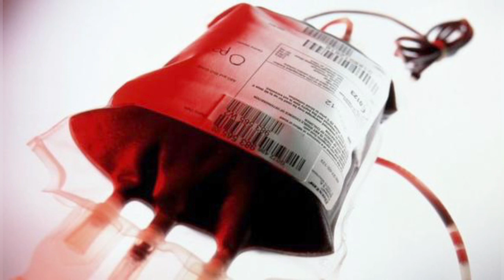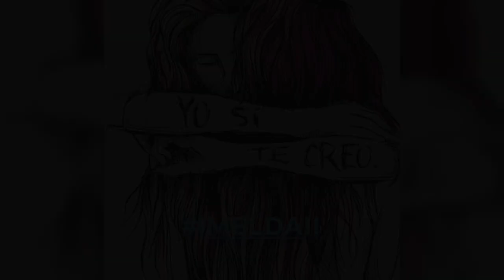Robaron su niñez y le acusaron de intentar cegar la vida de su bebé // El Caso de IMELDA CORTEZ.